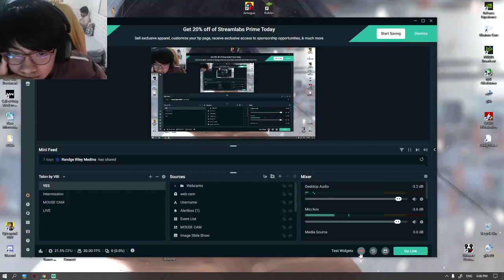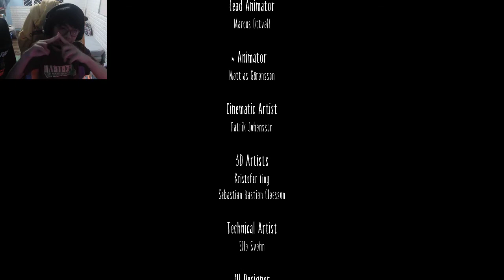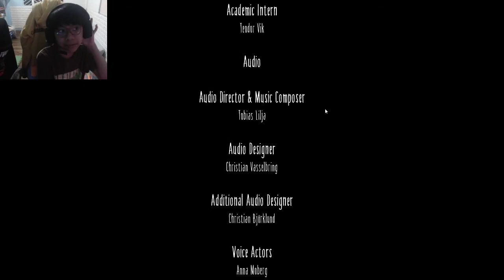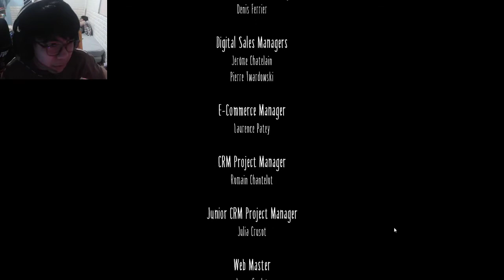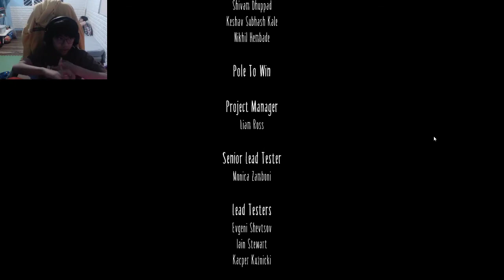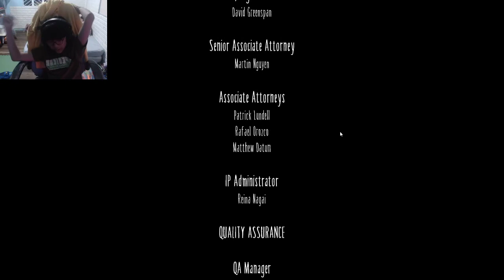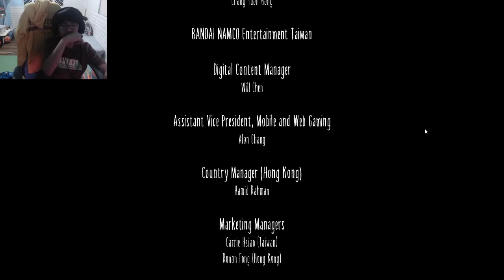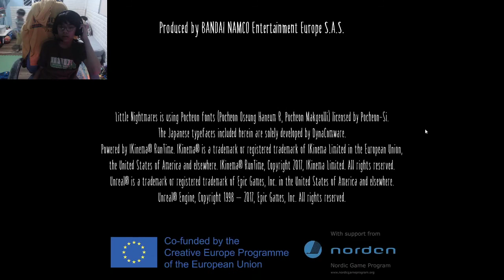Little nightmares 2# (SO MANY MAD GREEDY WEIRD ANGRY FAT PEOPLE TRYNA EAT ME GAWD "im so famous")